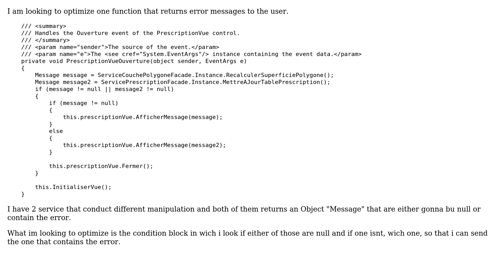Code Review: Beginner programmer on sending error messages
With thanks & praise to God, and with thanks to the many people who have made this project possible! | Content (except music & images) licensed under CC BY-SA | Music | Images & others | With thanks to user ? user Sauce Brune user iSR5 and the Stack Exchange Network Trademarks are property of their respective owners. You are responsible for your own actions.